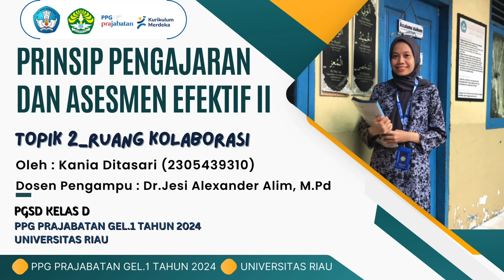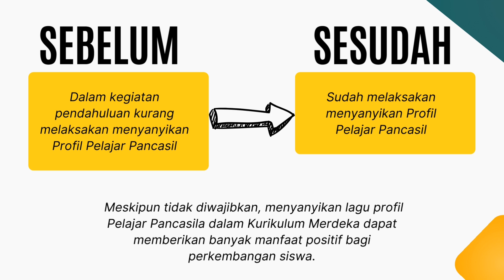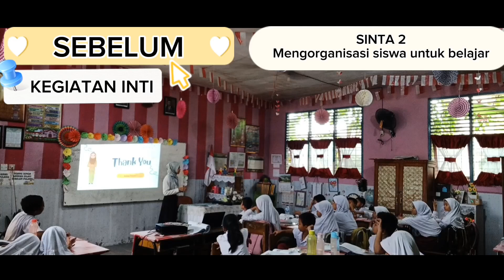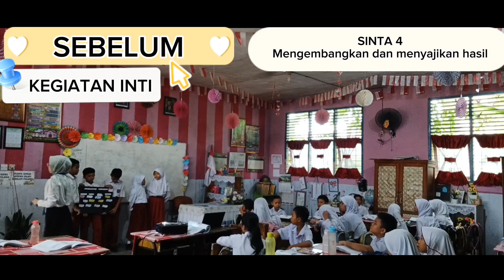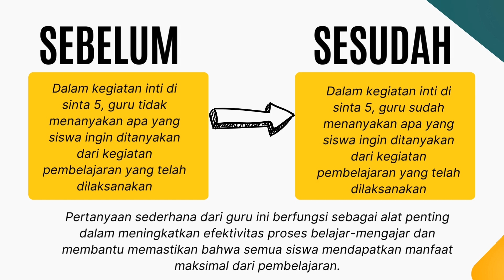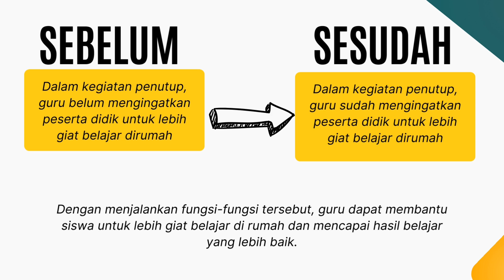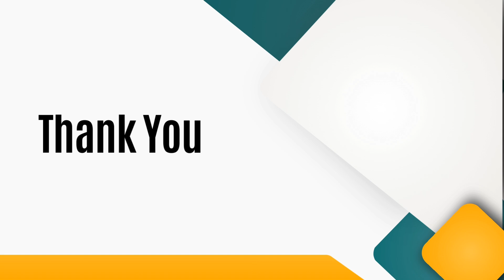Prinsip Pengajaran dan Asesmen 2_Topik 2_Ruang Kolaborasi